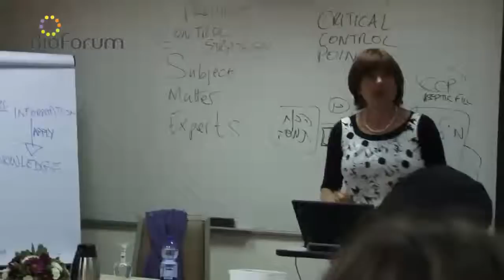GMP בייצור מוצרים לניסויים קליניים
At the end of this course participants will understand how to apply risk management tools to designing an appropriate quality system for manufacture of investigational products that are compliant with regulatory filings as well as with relevant parts of the GMP regulations.